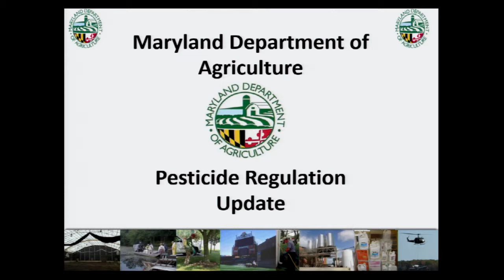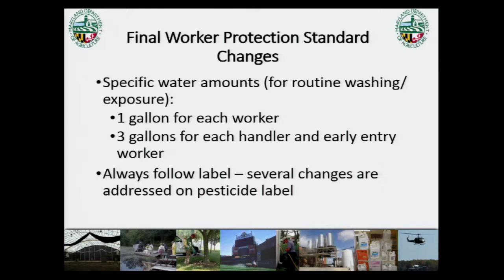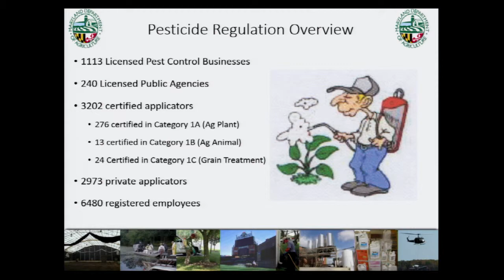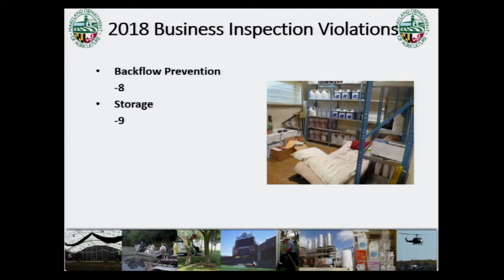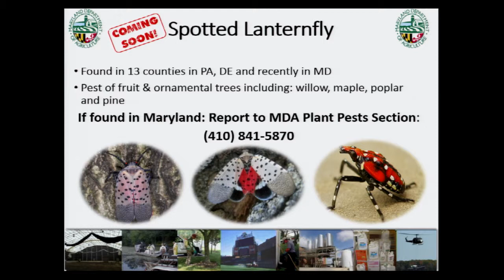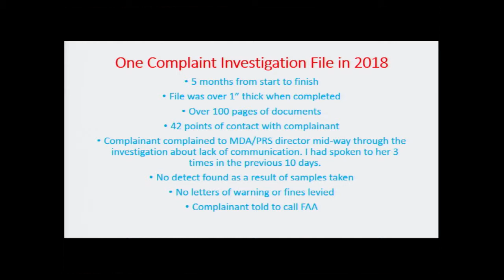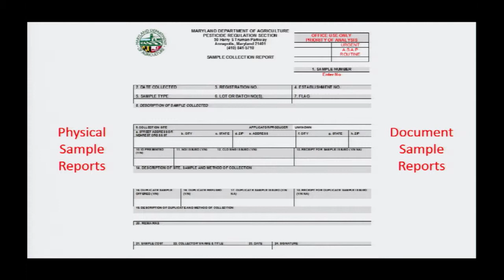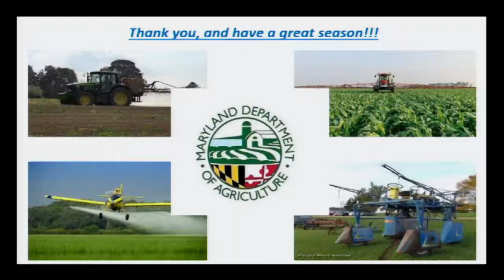Ag Day 2019 - Farm Pesticide Regulation Update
Presented by Dave Parks at the 2019 University of Maryland Extension's Bay Fruit School at the Wye Research and Education Center in Wye Mills, MD.